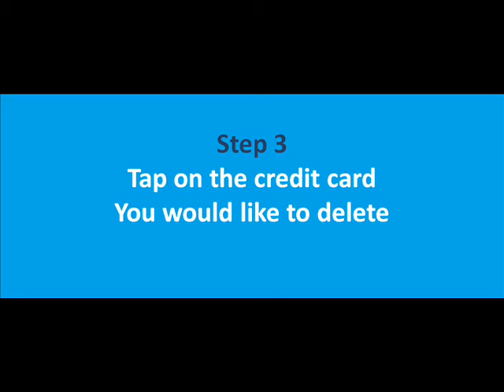How to delete a card from Apple Pay on iPhone and iPad